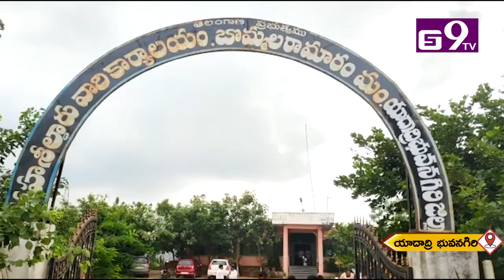బొమ్మలరామరం తహశీల్దార్ కార్యాలయం ముందు ధర్నా || GS9TV TELUGU NEWS